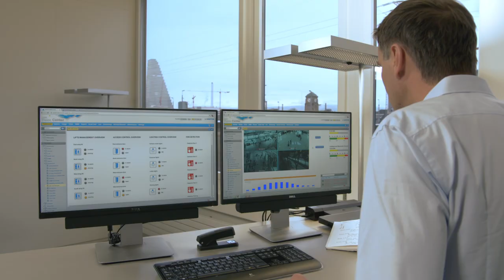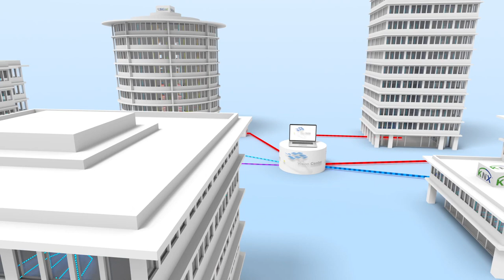SAUTER Vision Center – Adaptable and future-proof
The trusted management and operating level enables plants to be operated and visualised – regardless of location or system. The universal building management system features many strengths, including the integration of different functions, web-based access, and high-level flexibility and scalability.